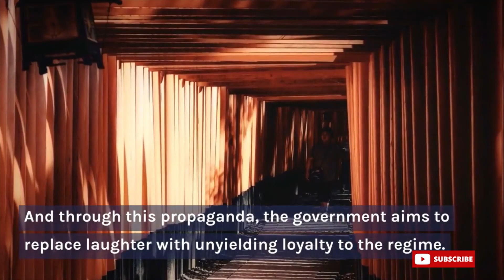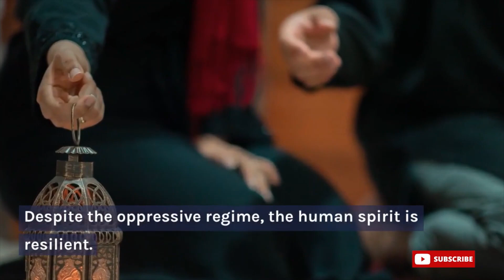Why North Korea Banned citizens from Laughing | Kim Jong Un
In this intriguing video, we delve into the mysterious world of North Korea and explore the astonishing reason behind the country's ban on laughter. Join us as we uncover the hidden motives and psychological implications of this unusual decree by the enigmatic leader, Kim Jong Un. From the strict control over media to the suppression of individual expression, we analyze the historical context and political dynamics that led to this extraordinary decision. Prepare to be captivated by the complexities of North Korea's regime and gain a deeper understanding of the lives of its citizens.